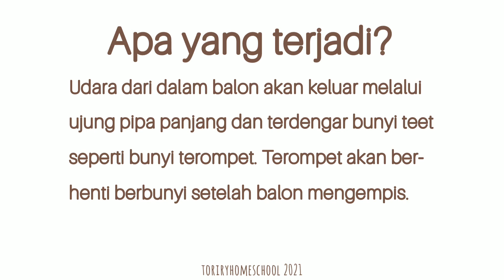ENERGI BUNYI : TEROMPET PIPA - Ekperimen Planet Sains | Pipe Trumpet - Sound Energy